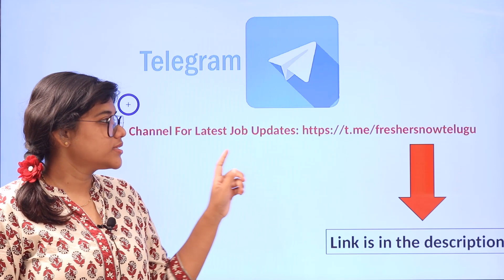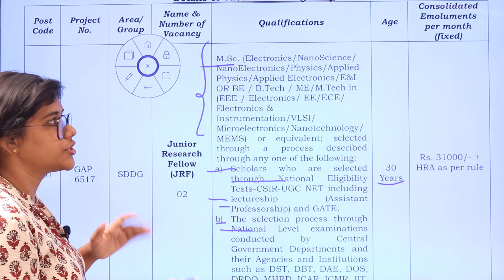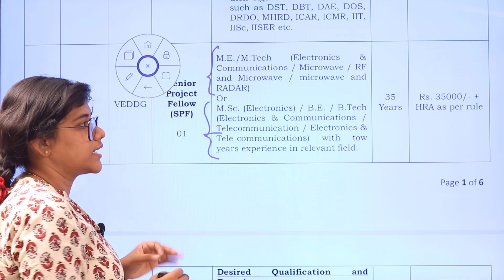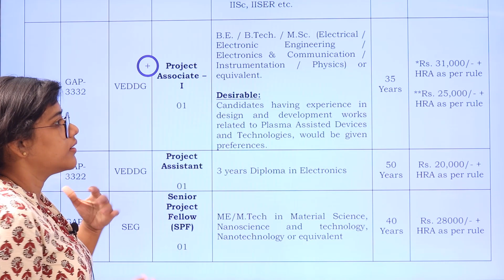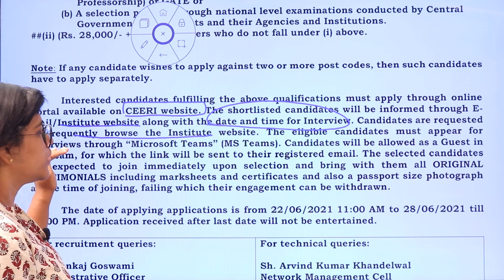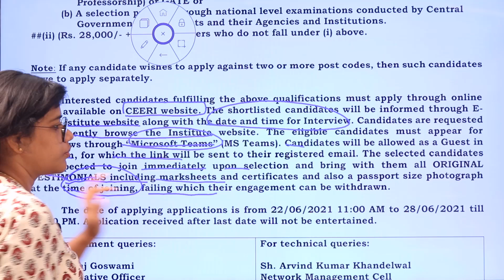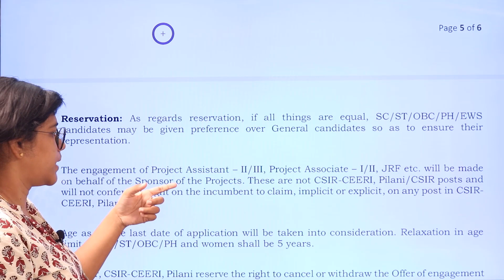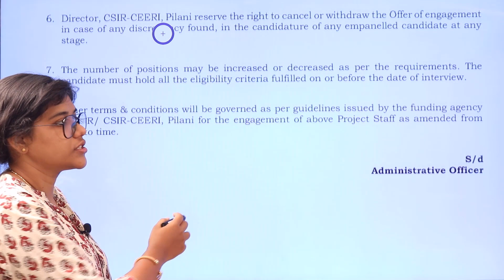CEERI Recruitment 2021 in Telugu | Salary ₹31,000 | Qualifications | Age | Vacancies | Jobs 2021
CSIR-Central Electronics Engineering Research Institute (CSIR-CEERI) has announced notification for the post of Project Staff. However, candidates who completed B.E/B.Tech/ M.E/M.Tech/M.Sc/Diploma is eligible to apply for CSIR-CEERI Recruitment.

Time Stamps:

00:07 - Freshers Now Telugu Post Introduction
01:01 - Post Introduction
01:58 - Vacancies & Eligibility
04:22 - Pay scale Details
04:57 - Important Note
05:07 - How to Apply
06:47 - Date of Applying

CEERI recruitment 2021,
CEERI Project Staff recruitment 2021,
CEERI Junior Research Fellow (JRF) recruitment 2021,
CEERI Senior Project Fellow (SPF) vacancy 2021,
CEERI Project Associate-I recruitment 2021 apply,
CEERI Junior Research Fellow (JRF) vacancy 2021,
CEERI Junior Research Fellow (JRF) Notification 2021,
CEERI Project Assistant recruitment in Telugu,
CEERI Notification in Telugu,